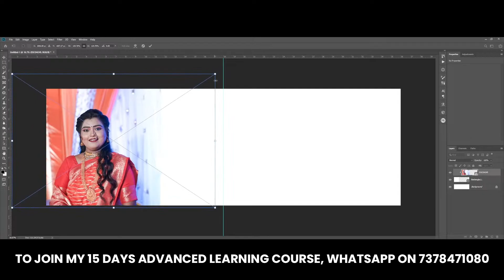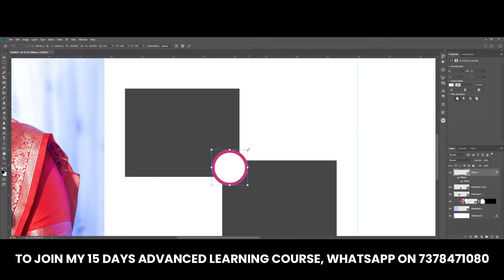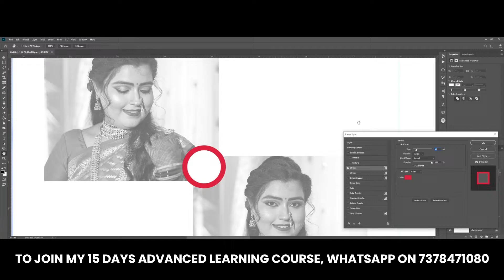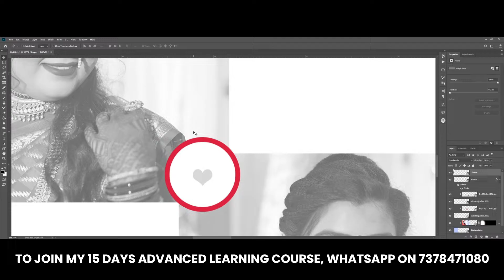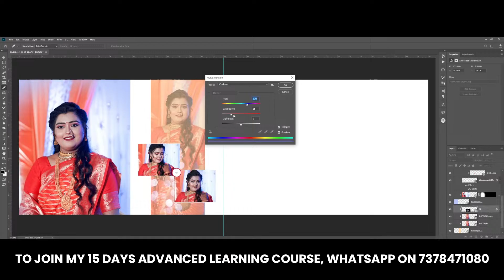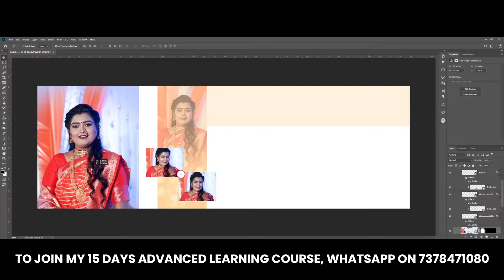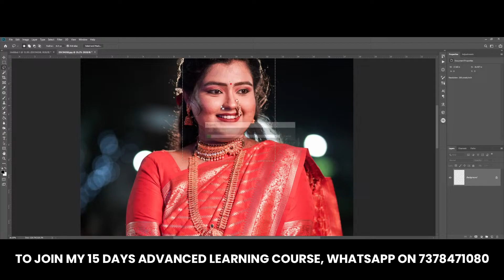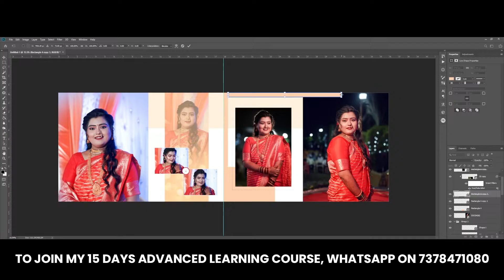Wedding Album Design Kaise Kare | Live Wedding Album Design EP:08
Watch My Important Series: -